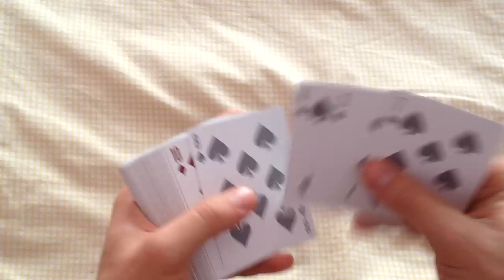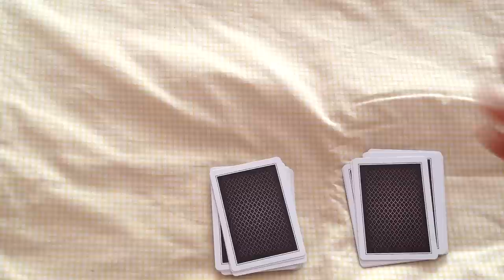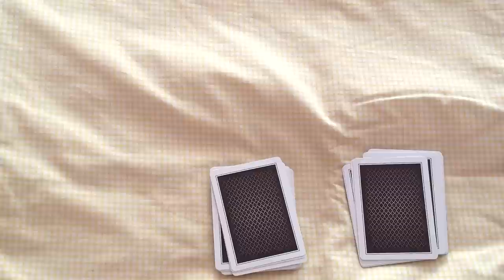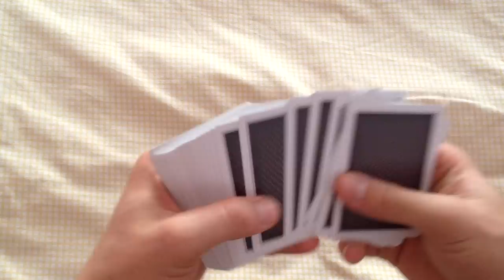Эффектнейший ментальный фокус с картами Ментальное фото Обучение